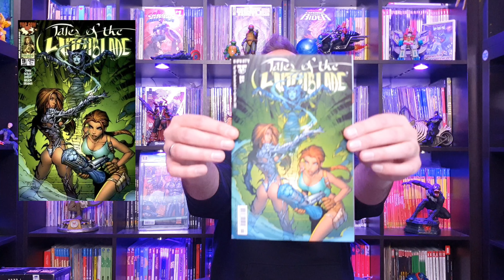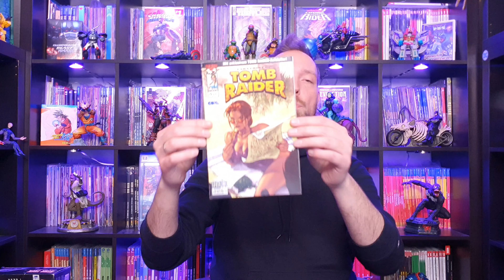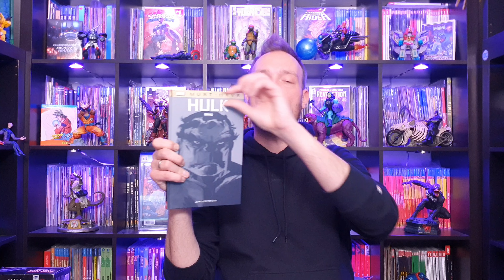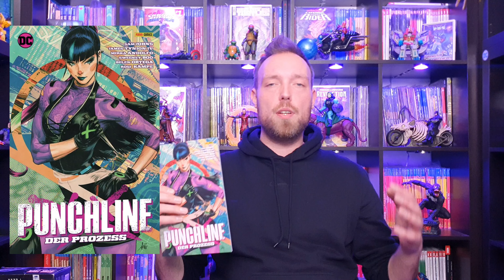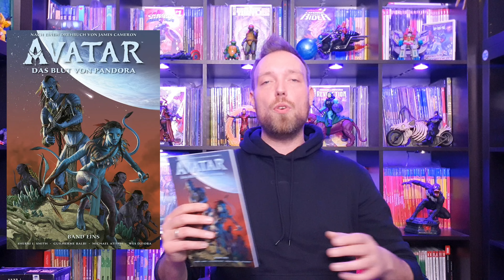Mein Lesestapel Folge 316 | Marvel, DC Comics & Top Cow | Comic-Sammlung